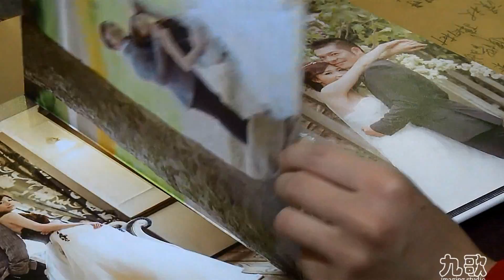九歌婚禮錄影/0928732997 彥智&明俞 婚禮記錄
九歌婚攝 / 周青森 錄製 預約電話 高雄錄影 台南錄影文定錄影 結婚錄影 婚禮攝影 婚攝 高雄錄影 台南錄影 台中錄影 台北錄影 高雄攝影 台南攝影 婚禮顧問 錄影價格 工商錄影
優質婚攝推薦 高雄婚禮錄影推薦  台南婚禮錄影推薦 婚禮錄影價格推薦 婚禮紀錄推薦 婚禮紀錄價格 婚禮攝影  婚禮錄影  婚禮紀錄 高雄婚錄 婚禮攝影 高雄 高雄婚禮紀錄 高雄婚禮錄影 台南婚禮紀錄 南部婚錄 中部婚錄 北部婚錄 東部婚錄 台南婚錄 SDE 台中婚錄 嘉義婚錄 屏東婚錄 台東婚錄 台北婚錄 桃園婚錄 新竹婚錄 宜蘭婚錄 南投婚錄 花蓮婚錄 基隆婚錄 台灣婚錄 婚禮紀錄 婚禮錄影 婚紗 快剪 婚禮快剪 空拍婚禮 空拍紀錄 空拍機 空拍婚禮紀錄 空拍錄影 活動紀錄 商業攝影